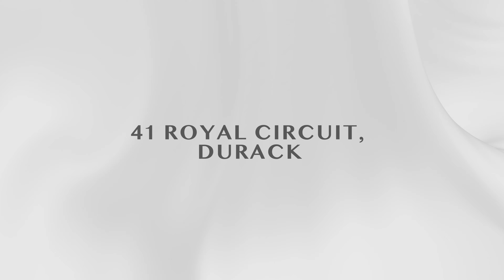41 ROYAL CIRCUIT 4K